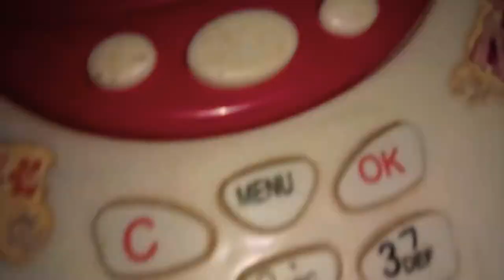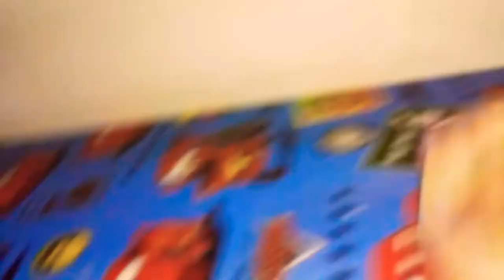MLP | ARRUMANDO COLEÇÃO 2021 --Arzmine Dash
coleção de mlp. pessoal mais tarde tem video ok.